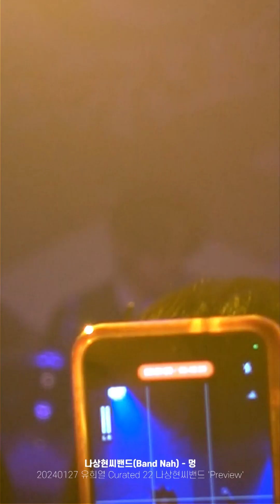나상현씨밴드(Band Nah) - 멍 @20240127 현대카드 언더스테이지 나상현씨밴드 'Preview'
20240127 유희열 Curated 22 나상현씨밴드 'Preview'
나상현씨밴드(Band Nah) - 멍

@현대카드 UNDERSTAGE